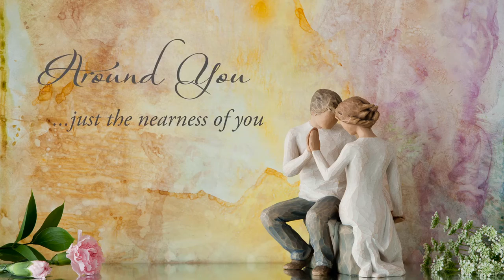Around You just the nearness of you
Susan Lordi talks about the choreography of dance, and its influence on the sculpting of this romantic piece.